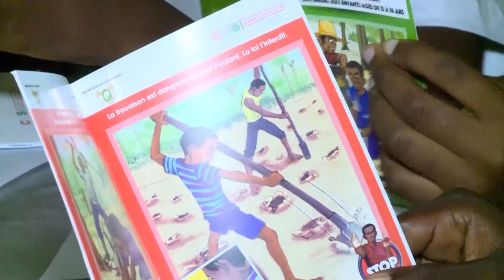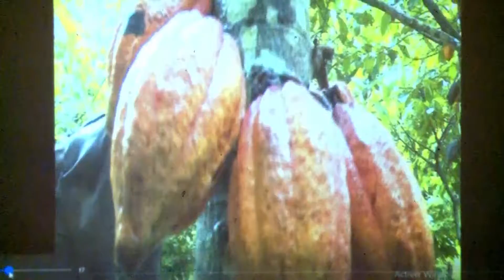Lutte contre le travail des enfants : le CNS sensibilise les élèves de Tiébissou